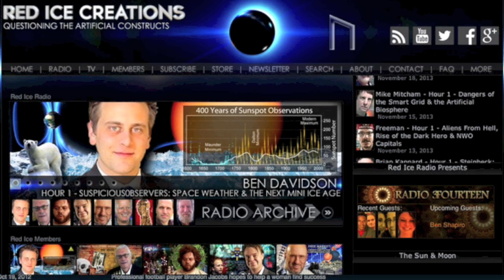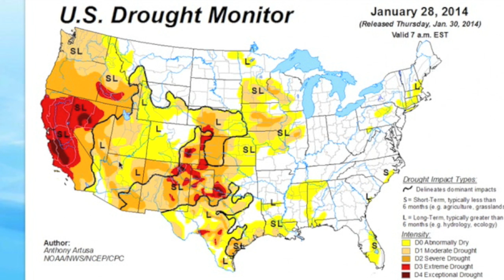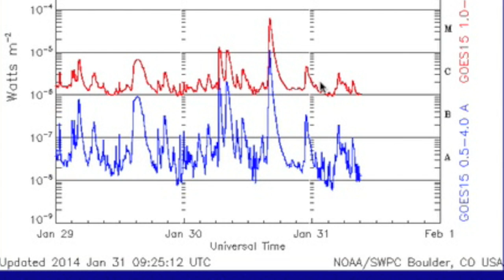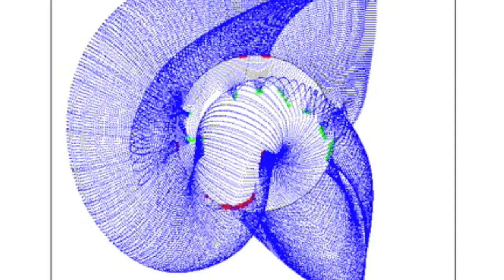S0 News January 31, 2014: Blue Lava, Big CME